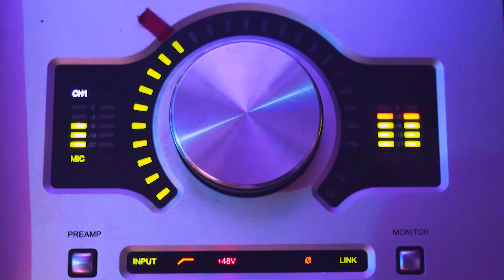Marcus Ariah - Bio Pic